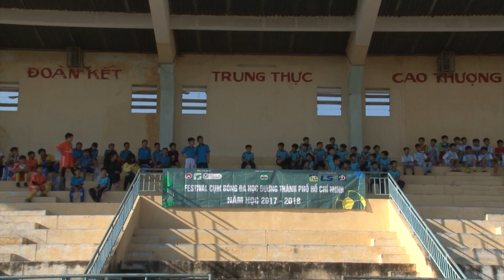FESTIVAL BÓNG ĐÁ HỌC ĐƯỜNG CỤM CỦ CHI